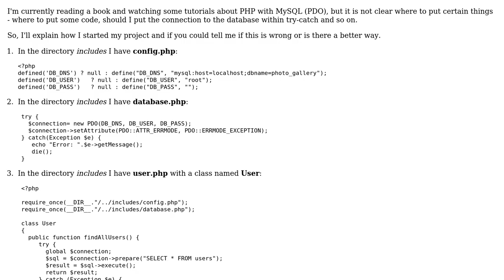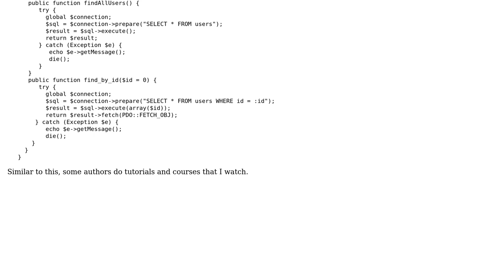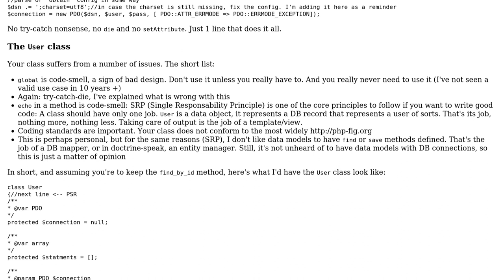PDO - configuration, database connection & and using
With thanks & praise to God, and with thanks to the many people who have made this project possible! | Content (except music & images) licensed under CC BY-SA | Music | Images & others | With thanks to user PeraMika user Elias Van Ootegem and the Stack Exchange Network Trademarks are property of their respective owners. You are responsible for your own actions.